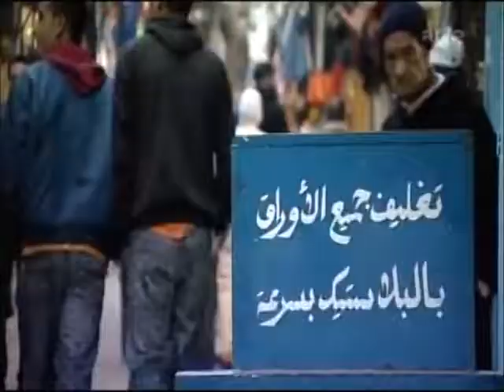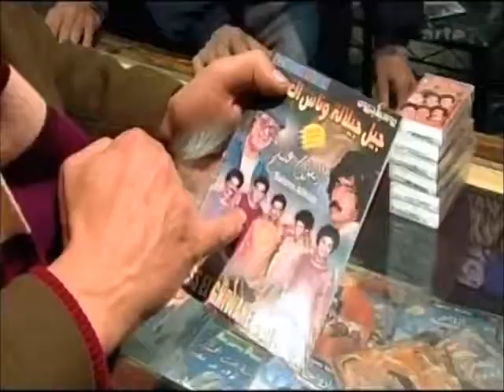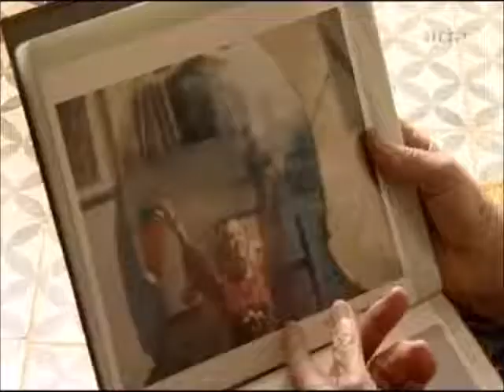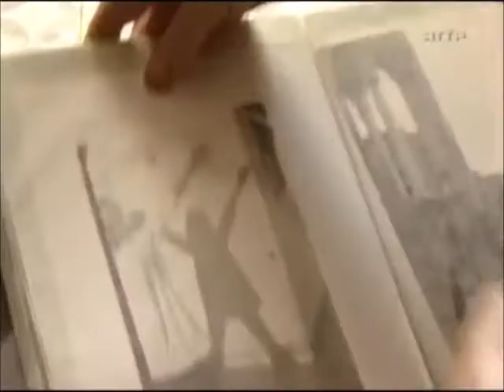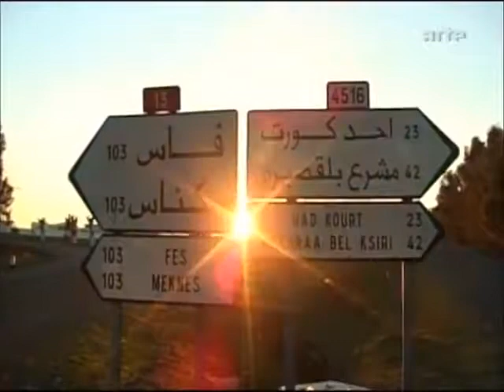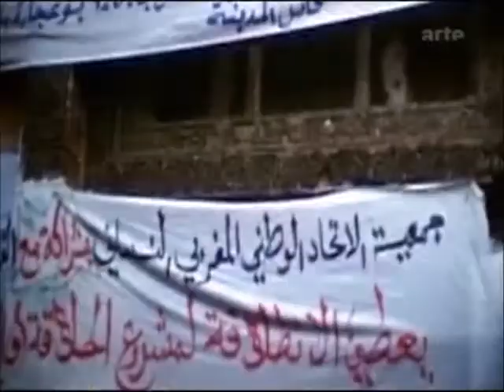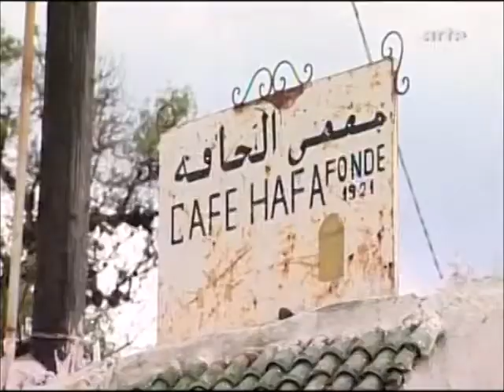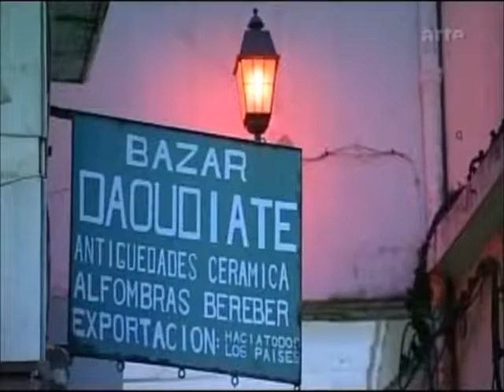MOROCCAN ROLL* feat . USCHI OBERMAIER *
DOKU 2007 `Ode 2 the mindblowin `country of milk ´n honey ´n dark haired ladies `n first pressed light blonde HASHISCH of the good ol `times with those unreached little flavour of citrus `n roses ... un4getable `... *
Smokin` sipsis `n joints after a hard day of smokin ´Sipsis `n Joints *